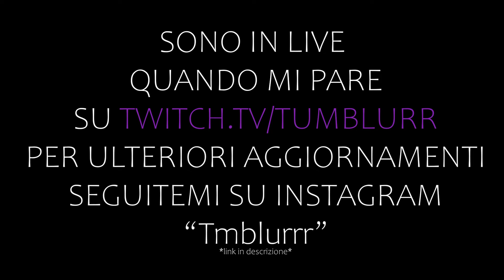LA MIA PRIMA (E ULTIMA ?) WL VESTITO DA ZANO !